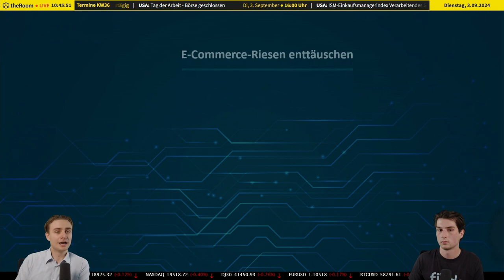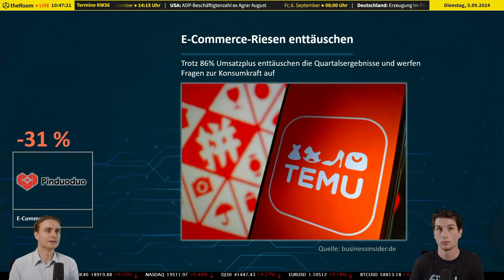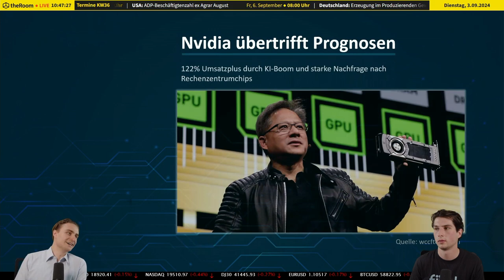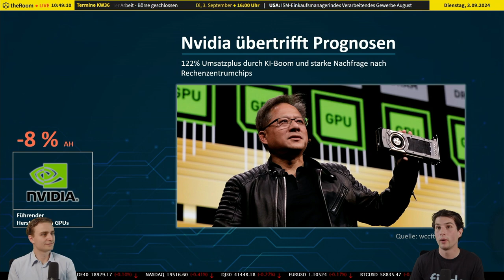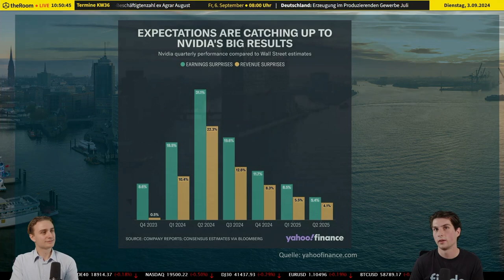Aktien News: Asien im Fokus - TEMU und NVIDIA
🎯 Einleitung

Diese Woche war geprägt von extremen Schwankungen an den internationalen Aktienmärkten, ausgelöst durch enttäuschende Zahlen des asiatischen Unternehmens Themu und die geteilte Reaktion auf Nvidias beeindruckende Ergebnisse. In dieser Videobeschreibung fassen wir die wichtigsten Entwicklungen für Aktienanleger zusammen und liefern wertvolle Insights für Ihre Investment-Entscheidungen.
📈 Beschreibung

📊 Temu’s Schockverlauf: Was steckt hinter dem Kursrutsch?
Die Aktie des Mutterkonzerns von Pinduduo, Temu, fiel diese Woche um über 30 %, nachdem das Unternehmen enttäuschende Quartalszahlen vorgelegt hatte. Trotz eines beachtlichen Umsatzwachstums von 90 % wurden die Erwartungen an die Gewinne nicht erfüllt. Die negativen Auswirkungen auf den asiatischen Markt, verbunden mit vermehrten Verkäufen durch US-Investoren, führten zu einem massiven Einbruch. Was bedeutet das für die Zukunft von Temu und den asiatischen Aktiensektor?

🎮 Nvidia überrascht – doch der Ausblick bleibt unsicher
Der Halbleiter-Gigant Nvidia glänzte mit einem Umsatzwachstum von 122 %, was jedoch nicht ausreichte, um den Aktienkurs stabil zu halten. Nachbörslich verlor die Aktie 8 %, da der vorsichtige Ausblick, vor allem durch Verzögerungen bei den Blackwell-Prozessoren, die Investoren enttäuschte. Was können wir von Nvidia in den kommenden Monaten erwarten?

📉 Aktienmarktanalyse: Was Anleger beachten sollten
Die volatilen Entwicklungen dieser Woche unterstreichen die Bedeutung einer genauen Marktbeobachtung, insbesondere im asiatischen und technologischen Sektor. Mit Nvidia und Themu an der Spitze der Schwankungen ist es für Investoren entscheidend, flexibel zu bleiben und ihre Entscheidungen auf fundierten Analysen zu stützen. Verfolgen Sie den Markt genau, um von diesen dynamischen Veränderungen zu profitieren.
🔗 Links

📌 Möchten Sie mehr über die aktuellen Aktienentwicklungen erfahren? Besuchen Sie uns für detaillierte Aktienanalysen:

⚠ Risikohinweis